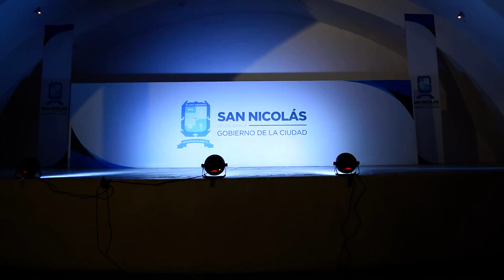Mexico Arte y Tradicion | Hidalgo